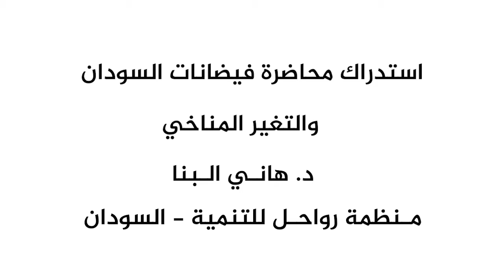استدراك محاضرة فيضانات السودان والتغير المناخي | منظمة رواحل للتنمية | د.هاني البنا